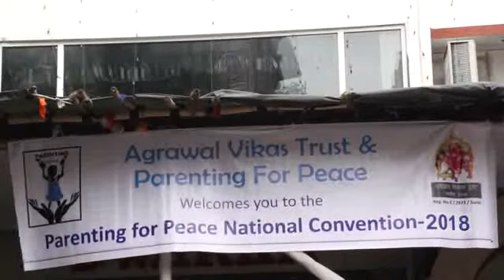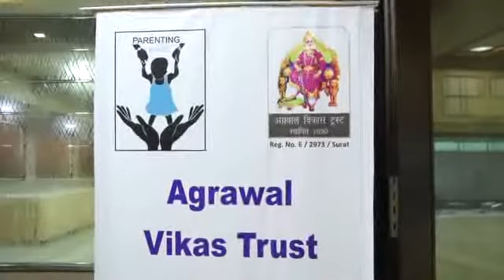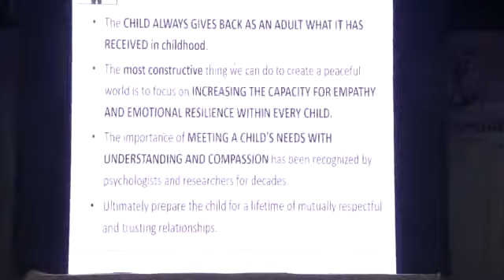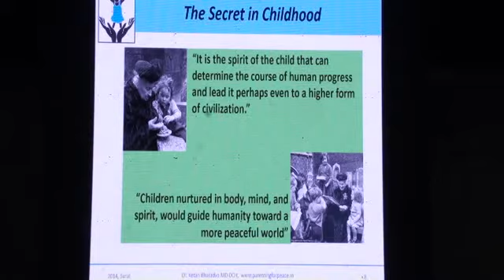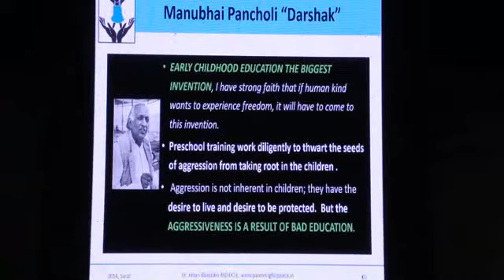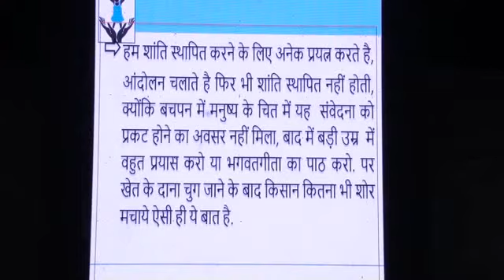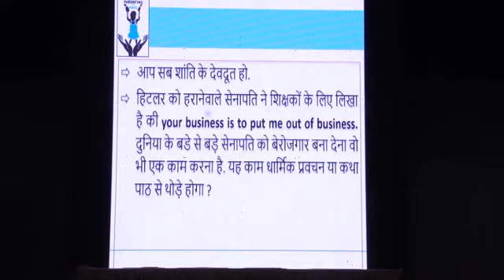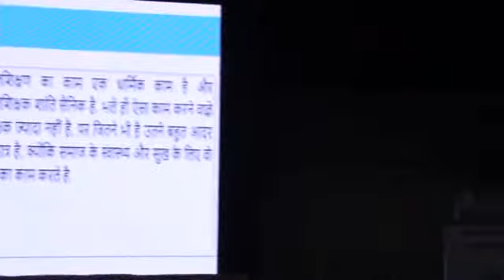Parenting for Peace Surat National Convention Part 01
Parenting for Peace
Agarwal Vikas Trust &
Surat Pediatric Association Charitable trust
jointly welcomes you to the
Parenting For Peace National Convention 2018